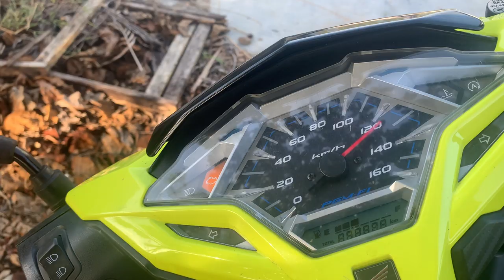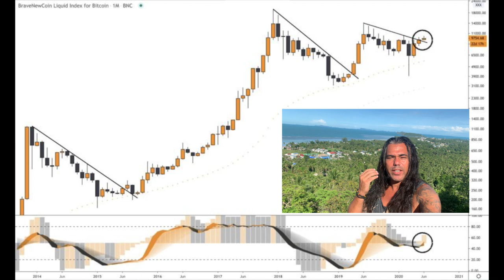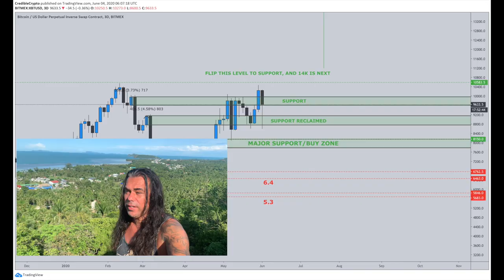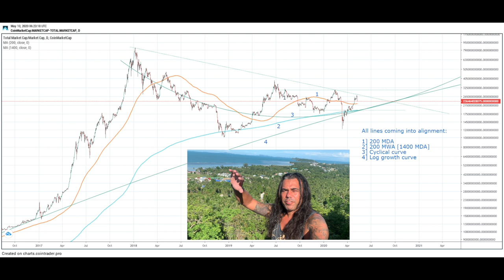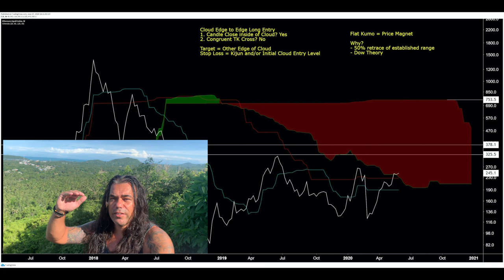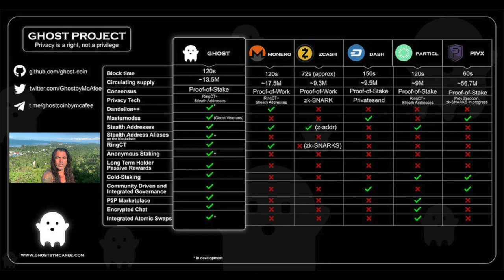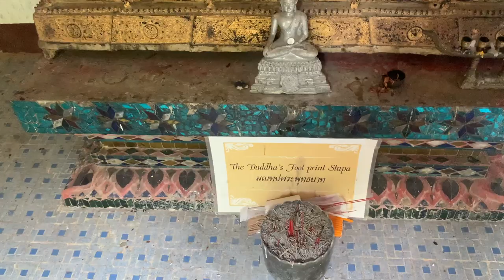WHAT !!?? 🤯 BITCOIN to $75,000 & ETH to $750⁉️ Let's discuss this while I visit an AMAZING place ..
In todays video I will Talk about Bitcoin price and if we can make this move to $ 75,000. Also showing why people expect Ethereum to go to $750 and how chainalysis crashed Dash and Zcash Privacy.  Also sharing this new decentralised social media platform that incentivises you in crypto.

00:00 Intro
01:56 amazing view
04:00 BTC price ta
5:55 75,000 BTC ?
06:50 No financial advice grab life by the balls
8:00 ETH $750 ?
09:49 Dash and Zcash lose privacy
11:10 New social media platform
13:00 An amazing templ and big lying Budah
15:40 Mini angkor wat

Check and don't forget to check our crypto course and T-shirts as well.